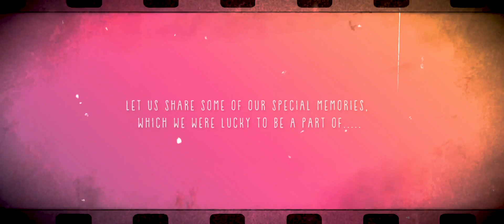Weddings by 3 Monkeys Showreel | 2020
A recap of all the wonderful memories which we have been lucky, to be a part of!

Wedding films for us are not just about creating a wedding video. They are a way of freezing time and space in motion as it was on the couples' special day!

This is an ode to love, love stories and beautiful people we have encountered on the way!